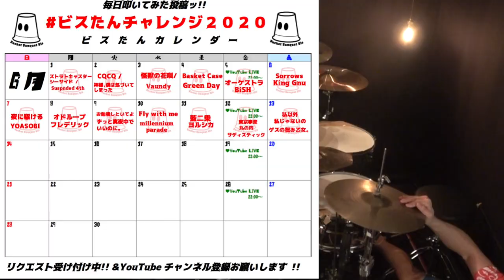【叩いてみた】イチブトゼンブ｜B'z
30日連続投稿挑戦中！リクエストは→この動画 のコメント欄まで／●^＼-♡
金曜にはYouTubeLIVE生配信で生演奏します!!!

⬇︎固定ツイートのビスたんカレンダーで動画の履歴をチェック!!⬇︎